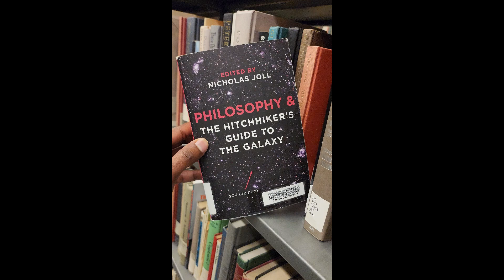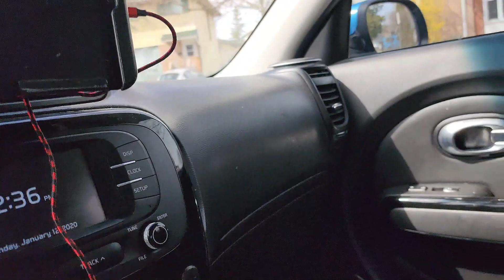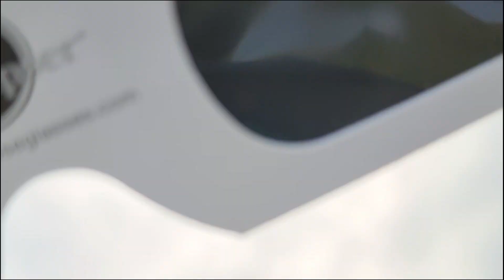I Survived 2024 Totality Eclipse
For the Metaphysical Dudes : There was a shift at this Eclipse and I feel limitless Now.